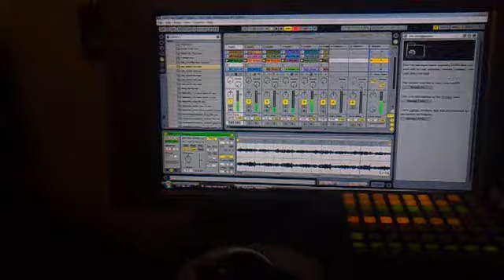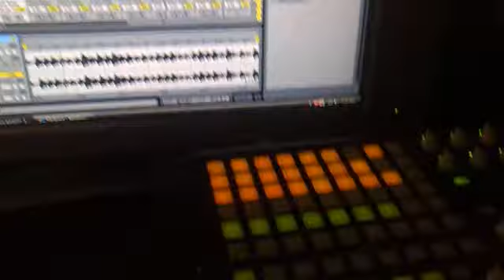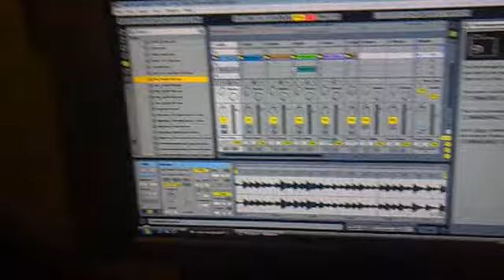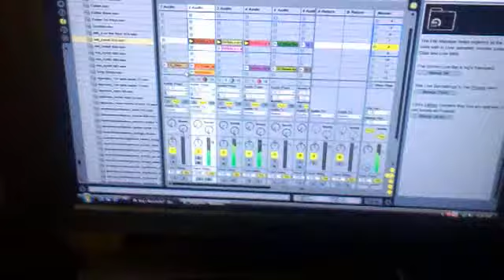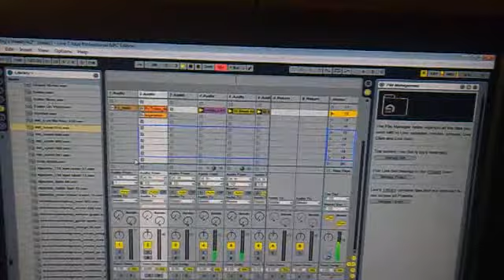MAKING DA BEAT10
INVENTA MAKING CRAZY BEATS @ DA LAB...